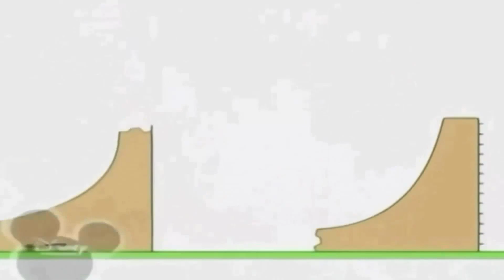4 липня 2021 р.